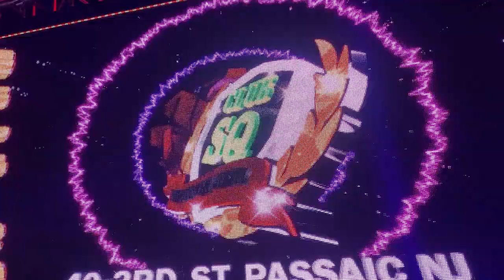LOS ACORDEONES CALIBOYS {ESTRENO} ASI TE LO PRESENTA SONIDO CALIFORNIA EN PASSAIC NJ SALON SQ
ACORDEONES DE CALI COLOMBIA {ESTRENO} 2022 CON SONIDO CALIFORNIA EN PASSAIC NJ SALON SQ